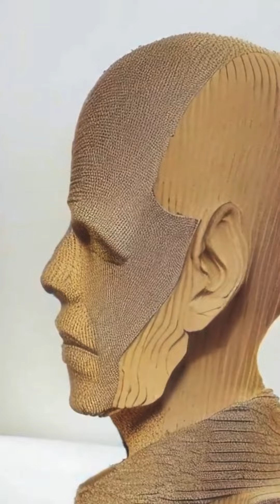Khoon Khaak Khashm Khiregi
خون، خاک، خشم، خیرِگی | آهنگساز : مُطرب

یه چرخه شاید به پُرسشِ طول
یه جرعه ی نورِ به غُرشِ زور
کلِ سازَش رو گُرده ی غولِ
یه غول رو گُرده ی سازه ی قبل
نویدِ عشق تو سینه ی لالِ
آرزوی دیرینه ی بالِ
پرشِ بی شکلِ ابر پشتِ جبر
تا تماشاچی میگه شمارش
که آزادی باز حبسِ تو (چقدر)
زجر ُ بپرس از زوزه ی بالش
ماده ببر چه لیسی میکشه تولَه شو
با زبونِ خیس اَ خونِ گورِخرا
مسافر اَ خاطره خالی میکنه کولَشو باز
گُم میشه تو شهر لا جونِورا
همه چی تو چرخشه مهم نی نَبینی
بگو هم قیمتِ عمرت چی خریدی

خون خاک خشم خیرِگی

دور بودیم به طاقت
کشیدیم زیرِ پای رفاقت
تنظیم مثه ساعت، دقیق
رو چرخ دنده ی عادت
به میلِ ما یه سِیل شد رود
نیزارا نِی پُشتِ نِی شد دود
تو بازارِ تاجرا کیف شد کوک
وقتی هرکی بعدِ گفتنِ حیف شد خوک
میشد آدمِ دیگه ای بود عالمِ دیگه ای ساخت
رنگِ رخ به ماتمِ دیگه ای باخت
ولی این آدمِ بَدَوی نمیخواست
با سرِ پایین تو قلبِ قرنطینه میتاخت
تا رسید به